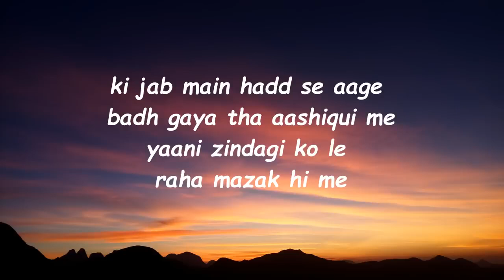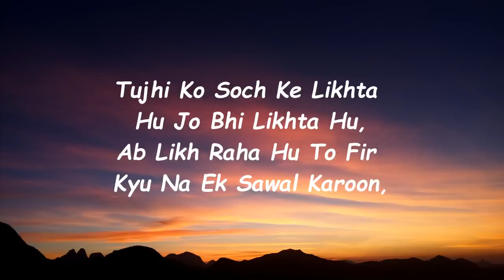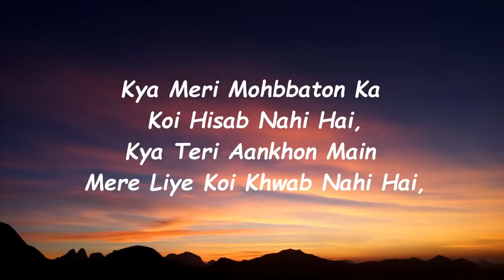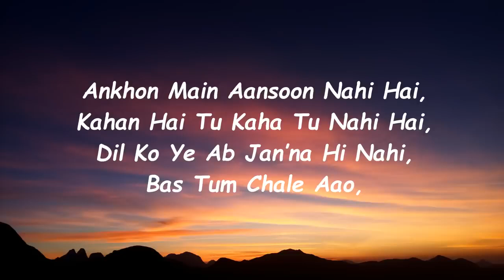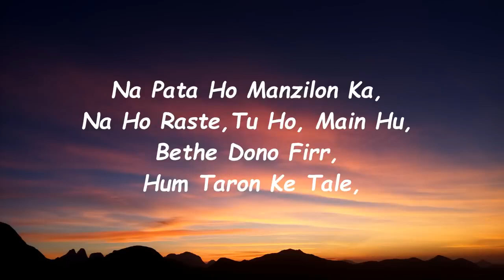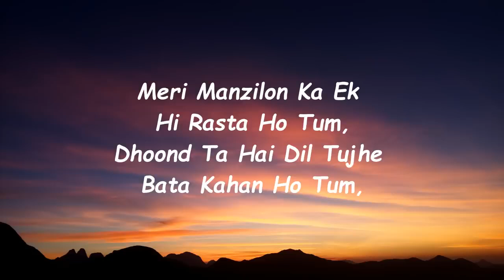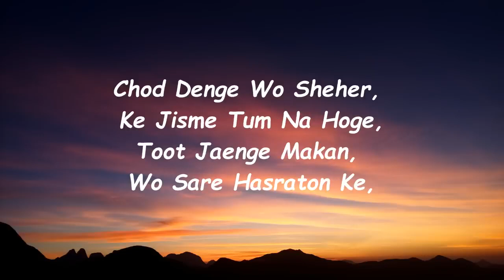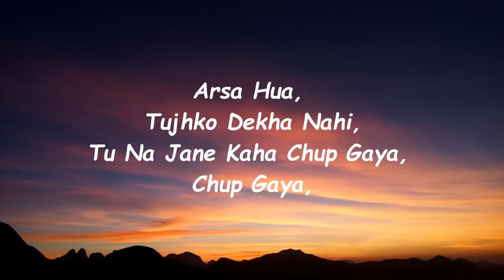Uraan - TU HAI KAHAN - Raffey - Usama - Ahad (Lyrics)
Here is the lyrical video of a song named "TU HAI KAHAN" by Uraan Produced by Raffey Anwar. Official Music Video :   ￼ • AUR - TU HAI KAHAN - Raffey - Usama -...   Connect Uraan: Instagram Facebook:  ￼ / uraanofficia.  Connect Raffey Anwar: Instagram:  ￼ / sayraffeeeyyyy   Facebook:  ￼ / rifaat.pubg   Twitter:  ￼ / raffeyanwar2   Youtube: @raffeyanwarr Connect Ahad :  ￼ / ahadkhaan.__   Connect Usama :  ￼ / usamaalii_